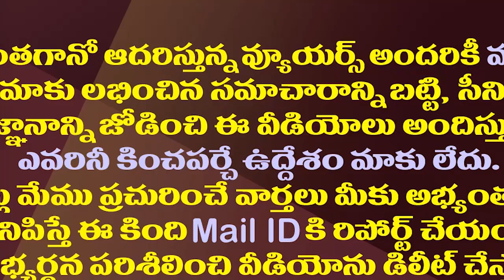టీడీపీలోకి సాకే శైలజానాథ్..ఆ సీటుపై కన్ను.!| APCC Ex President Sailajanath Likely To Join TDP